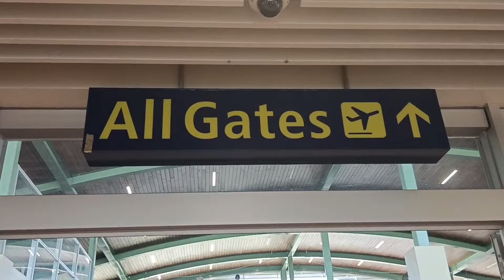PARANG AYAW KONG UMALIS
PARANG AYAW KONG UMALIS, HALOS HINDI KO MAIHAKBANG ANG AKING MGA PAA.